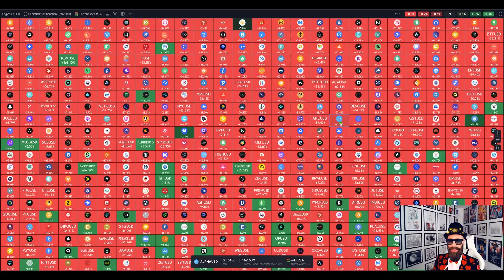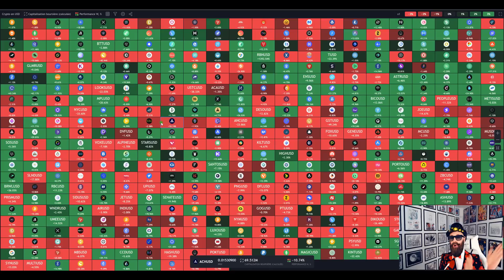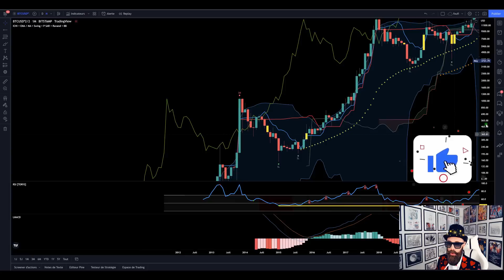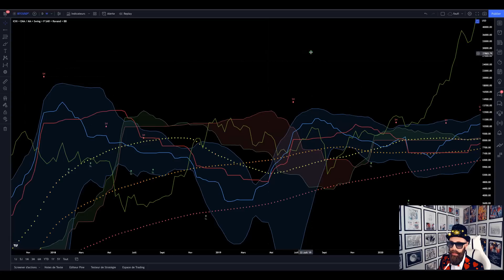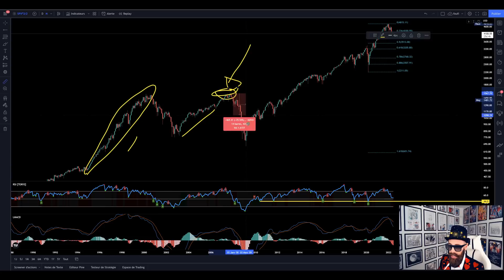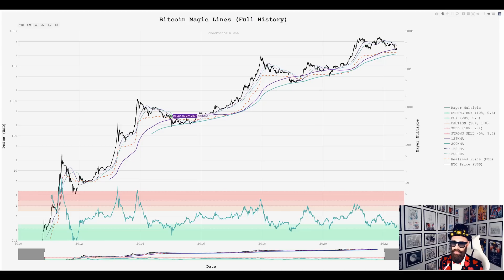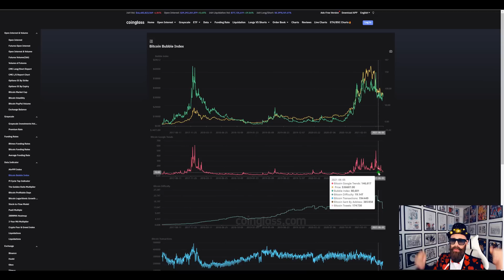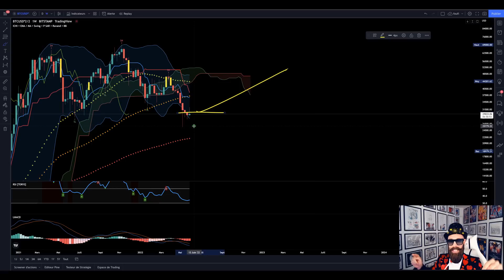😱Les cryptomonnaies sont-elles EN DANGER ?🚨L'histoire des BEAR MARKET se répète encore...⚠️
J'analyse quotidiennement le Bitcoin (BTC) ainsi que d'autres crypto-monnaies : analyse technique, on-chain, fondamentale et macro-économie, afin de trouver les meilleurs moments pour investir !

▬▬▬▬▬▬  Chapitrage  ▬▬▬▬▬▬
00:00 Introduction
04:37 Analyse Long-Terme BITCOIN
20:35 Analyse Long-Terme SP500
27:13 Indicateurs Long Terme
35:55 Les news de la cryptosphère